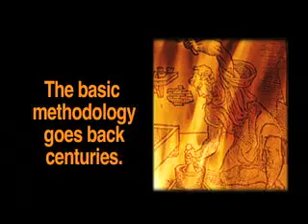Promo Video (Part 2)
Benchmark Six publishes quarterly reports for professionals in the mining industry that, using consistent and specific yardsticks, compares and monitors the performance of assay laboratories. With the help of a group of collaborating mining companies, our reports detail the efficacy of the lab's QA/QC procedures  (such as: the success rate of running standards, blanks and duplicates, and the frequency of sample mix-ups) and state the lab's cost per sample and turnaround time.